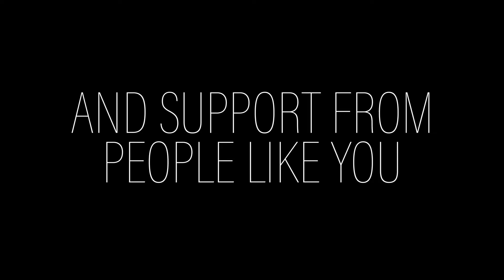Wearable Robot for Parkinson's Mobility Issues | Week in Neurodiversity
This is an episode of The Week in Neurodiversity, a Different Brains web series focusing on current events relating to neurodiversity, neurodiverse people, and self-advocacy. Each episode is hosted by a Different Brains intern.

This episode of The Week in Neurodiversity is hosted by Rebecca K.

This week’s episode focuses on a new soft wearable robot for Parkinson's disease patients, developed in a joint effort between research teams at Harvard and Boston University.

Different Brains is a non-profit organization that strives to encourage understanding and acceptance of individuals who have variations in brain function and social behaviors known as neurodiversity. Our mission has 3 pillars:
1. To mentor neurodiverse adults in maximizing their potential for employment and independence.
2. To increase awareness of neurodiversity by producing interactive media.
3. To foster the next generation of neurodivergent self-advocates.